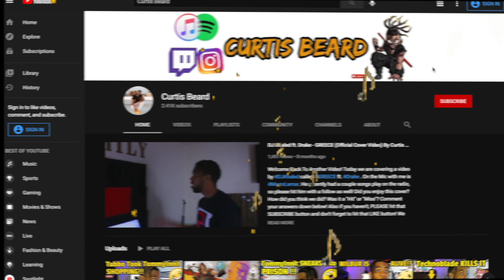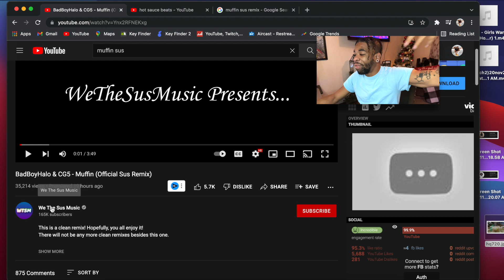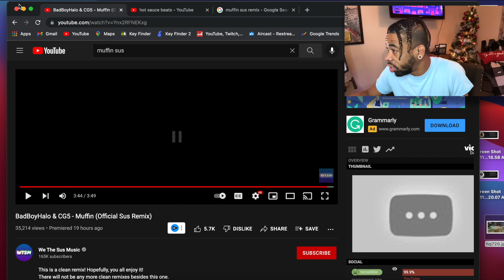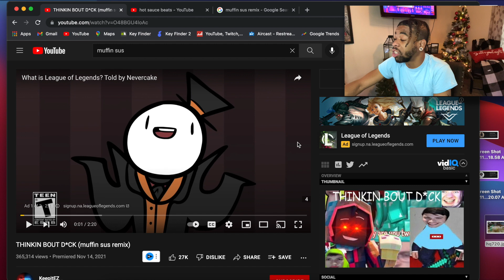FIRST TIME listening to Muffin / Thinkin Bout D*ck (SUS Remix) by BadBoyHalo & CG5 - REACTION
INTRODUCTION SONG??

Welcome back to another video! Today we are reacting to Muffin CG5 and BadBoyHalo DreamSMP ReactionVideo ! What did you guys think about the video!? Please leave your comments under below! Also, THANK YOU for tuning in!

PLEASE MAKE SURE YOU TAKE THE TIME TO SUPPORT @CG5 & @thesaintsofgames for the DOPE song!

Make sure you sub to @WeTheSusMusic !!
And thank you for the content !

This is a clean remix! Hopefully, you all enjoy it!
There will not be any more clean remixes besides this one.

BEHIND THE SCENES:
Coming Soon

Thank you for the video, ​@InstaAE!

What should we remix next?

NOTE:
We under no circumstances make our music to offend or belittle anybody for their sexuality. We have so much love and respect for the LGBTQ+ community and we'd never purposefully try to hurt anyone's feelings. Our music is strictly for comedic purposes, thank you all!